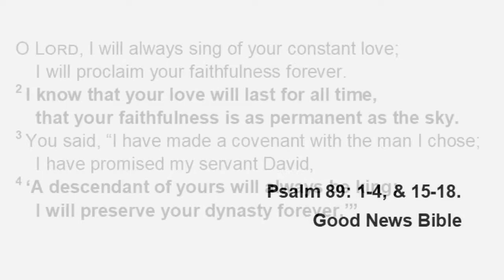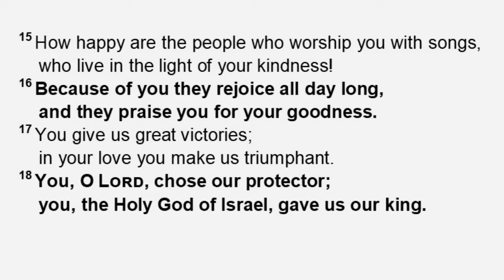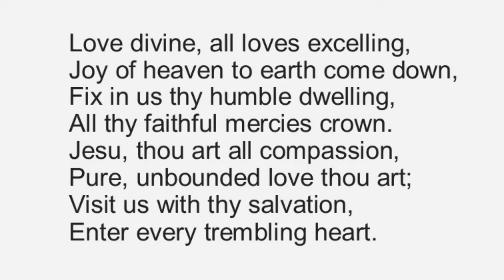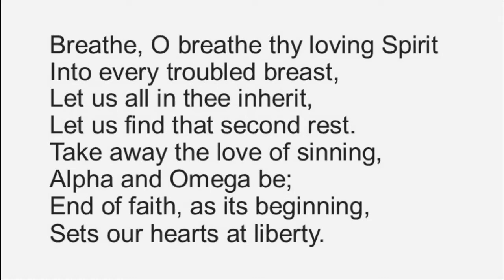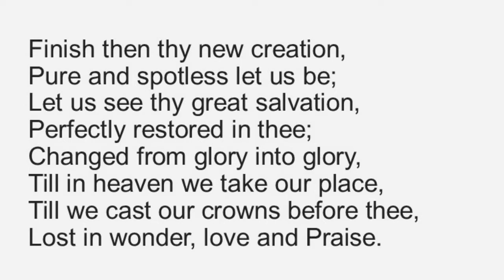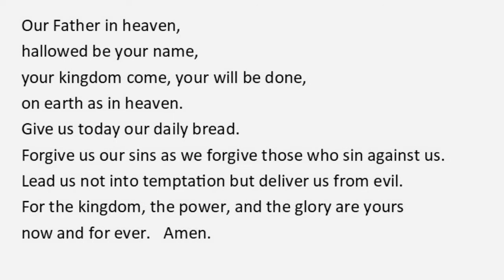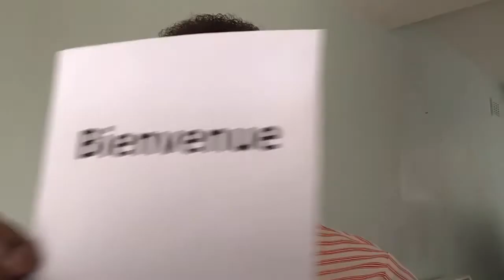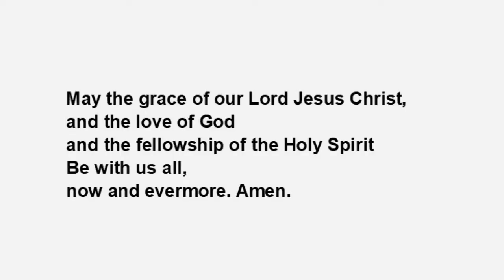Welcome - 28 June 2020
Morning worship from Christ Church New Southgate and Friern Barnet, led by Lay Preacher and Deacon - Ola Lawal